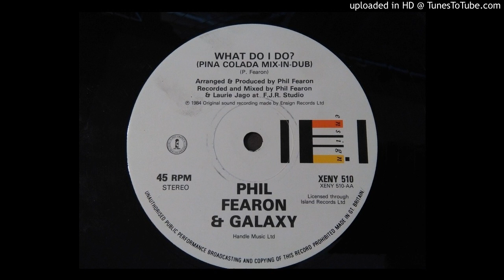Phil Fearon & Galaxy - What Do I Do (Pina Colada Mix-In-Dub)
BenBenProduction